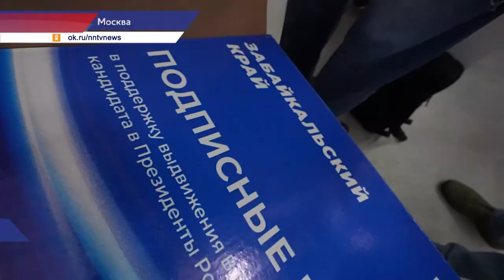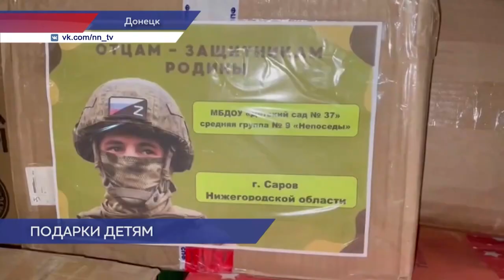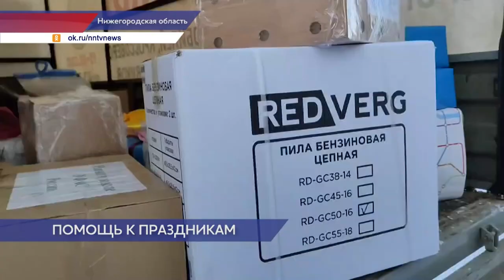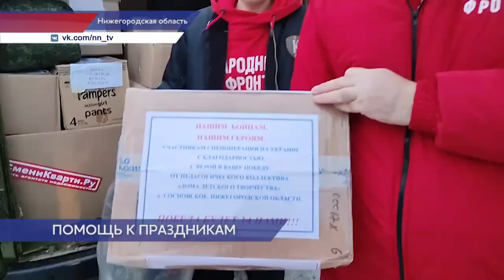Новости губернии 14.01